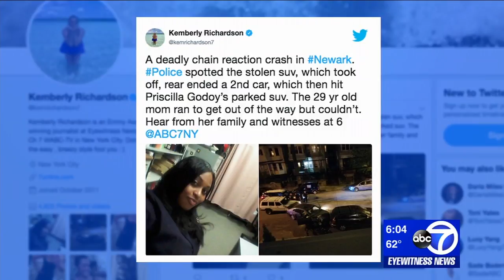Woman fatally struck during police pursuit in Newark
Authorities are investigating after a pedestrian was struck and killed during a police pursuit in New Jersey.

The Essex County Prosecutor's office says 29-year-old Priscilla Goday was struck Saturday night as she was crossing South 14th Street in Newark.

According to investigators, two men in a stolen Jeep Cherokee carjacked at gunpoint a victim driving a 2011 Ford Taurus in East Orange.

The Jeep, which was believed to be involved in a shooting earlier, was spotted by Newark police in the vicinity of Bergen and Chadwick.

As Newark police officers were chasing the vehicle, it crashed into another driver, forcing his car into parked cars.

Goday, of Newark, was pinned between two parked cars. She was pronounced dead at University Hospital.

NEW HERE? –